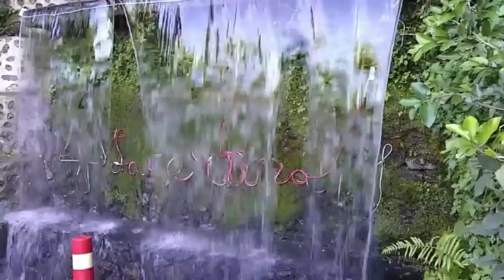Vivir En Armonía Con La Naturaleza.